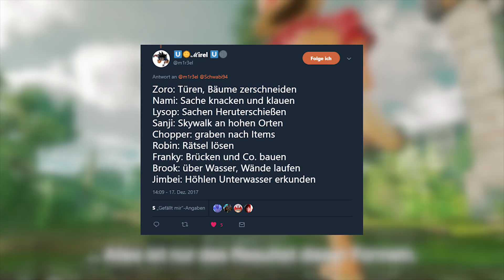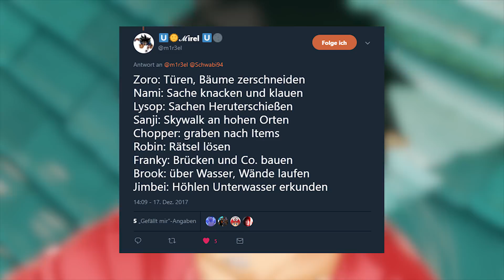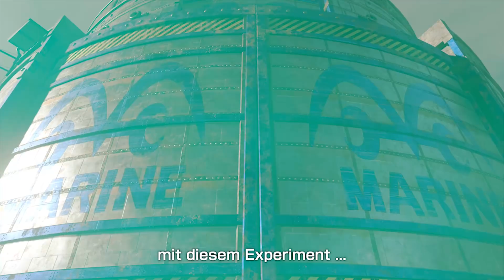Das GRÖßTE One Piece Game? Meine Meinung zum 1. Trailer! | One Piece: World Seeker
☠️ ONE PIECE: WORLD SEEKER (DAWN) - PS4 / XBOX ONE / PC GAME - DEUTSCH
☠️❗️ Werde zum Piraten!

📌 TRITT MEINER NINJACREW BEI

►INFORMATIONEN ZU DEM SPIEL◄

👾 Spieltitel ● One Piece: World Seeker
👾 Plattform ● PlayStation 4, Xbox One & PC
👾 Release (JP) ● 2018

👾 Homepage ● Unbekannt